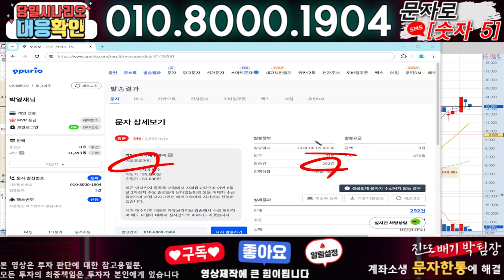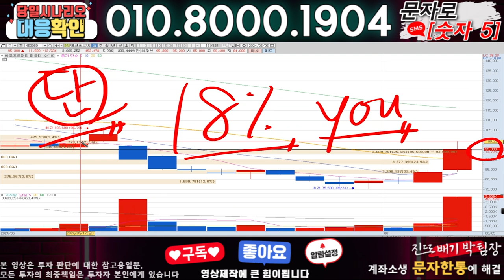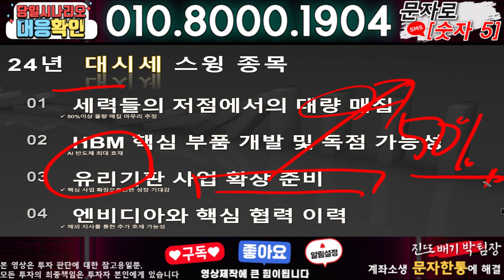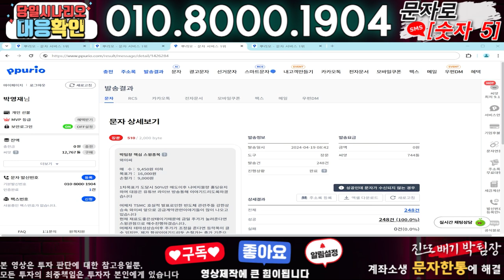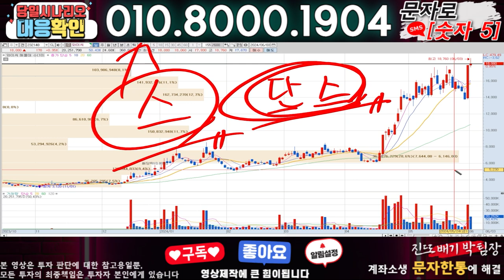이오플로우 ) 3분전 기습속보-공식입장발표!! 무슨일인가?